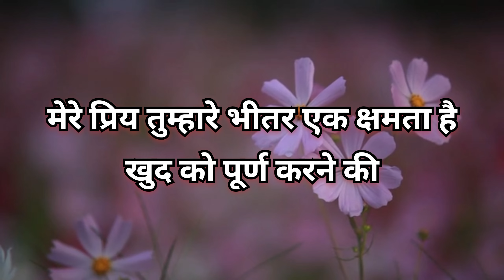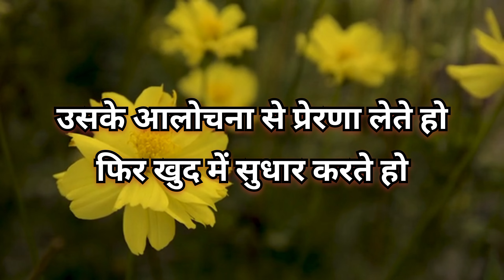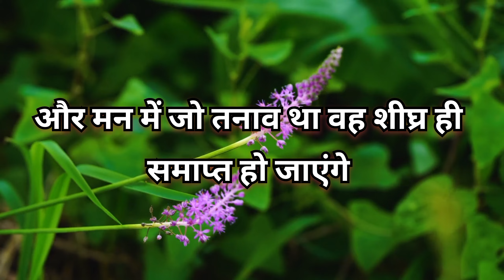Universe ka sandesh। Divine message today। यह मंजर तुम कभी नहीं भूल पाओगे ।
God support 11.11

Divine message
Today divine message
Universe message
Universe sandesh